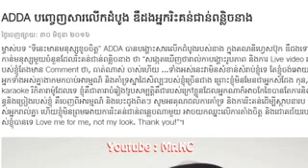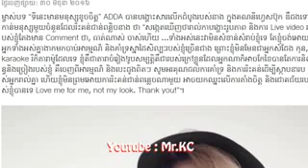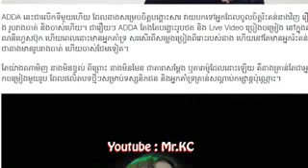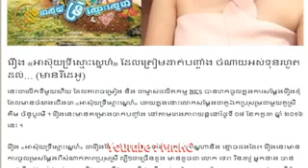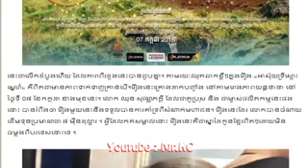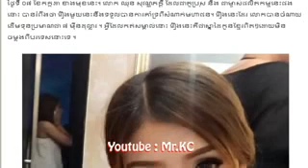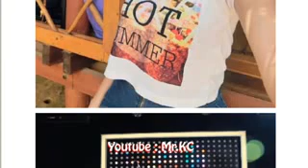ADDA,បញ្ចេញសារឌឺដងអ្នករិះគន់ជាន់ពន្លិចនាង,អា​ស៊ុយ​ទ្រី​ស្មោះ​ស្នេហ៍​, ចំណាយ​អស់...,Kc2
ADDA,បញ្ចេញសារឌឺដងអ្នករិះគន់ជាន់ពន្លិចនាង,អា​ស៊ុយ​ទ្រី​ស្មោះ​ស្នេហ៍​, ចំណាយ​អស់...,freshnews webs,Kc2